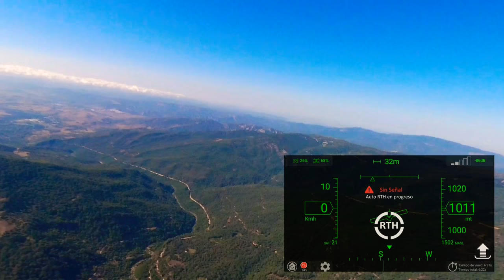Vista del 'Campo de Gibraltar'.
El Campo de Gibraltar es una de las seis comarcas de la provincia de Cádiz, situada en el extremo sur de la comunidad autónoma de Andalucía. Recibe su nombre del peñón de Gibraltar y es el territorio más meridional de la península ibérica y, por tanto, de la Europa continental. Desde 1km de altura, la vista alcanza una increíble distancia que no es para menos, en los cuales los detalles ya no son tan claros, pero si que se pueden distinguir bastantes los sitios conocidos!!!
El video ha sido acelerado, por lo que si no, hubiese sido muy largo.

Track description:  A motivational, uplifting piece of electronic music.
Moods:  Pensive, Strange
Author / Artist:  FSM Team
Duration:  04:34
BPM:  132